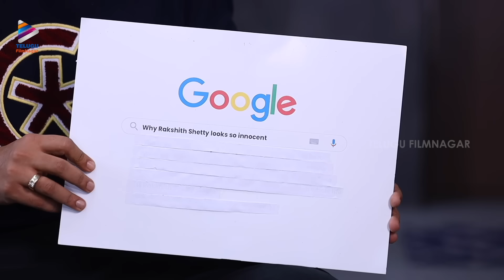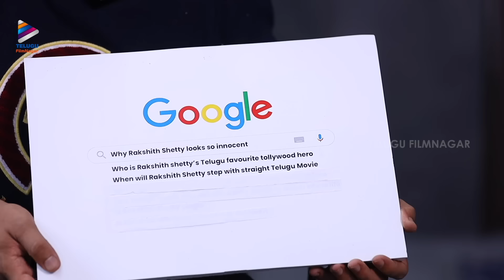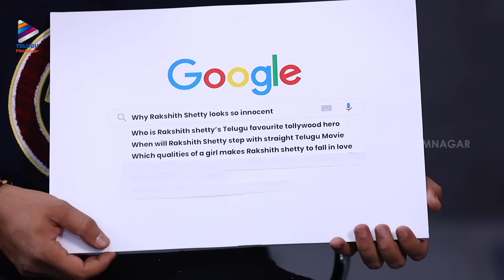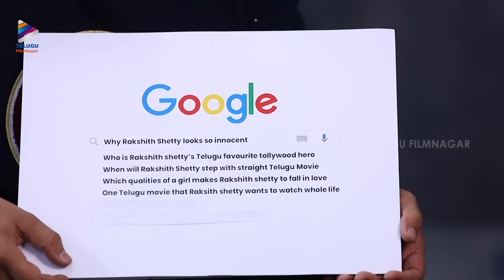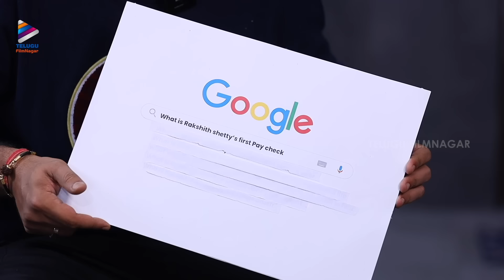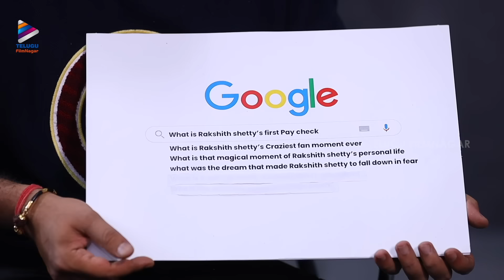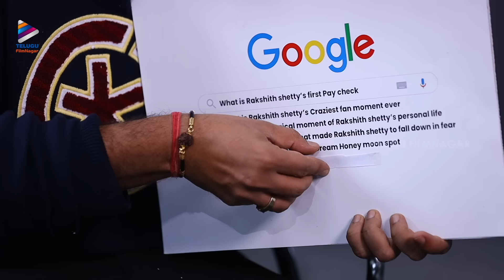Sapta Sagaralu Dhaati (Side B) Exclusive Interview | Rakshit Shetty | Rukmini Vasanth | Chaithra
Sapta Sagaralu Dhaati (Side B) Exclusive Interview on Telugu FilmNagar. SaptaSagaraluDhaati(Side B) 2023 Latest Telugu Movie Starring Rakshit Shetty, Rukmini Vasanth, Chaithra J Achar, Avinash, Sharath Lohitashwa, Achyutha Kumar, Pavitra Lokesh, Ramesh Indira, Gopal Krishna Deshpand. Written and Directed By Hemanth M Rao. Music and Background Score by Charan Raj. Produced by Rakshit Shetty.